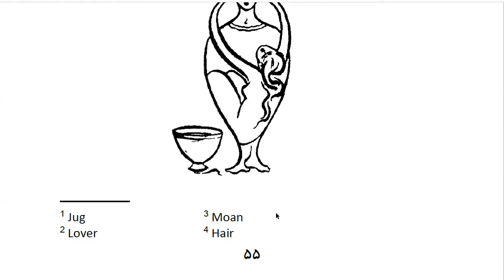Rubaiyat of Khayyam: In Farsi with English Translation - Part 20